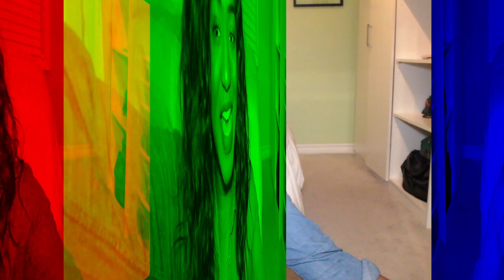Lexa - Treme Tudo (Clipe Oficial) | REACTION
Me reacting to Lexa - Treme Tudo (Clipe Oficial). I loved the sci-fi influence of the music video. I also loved the sound of the song especially the slower parts that I didn't expect. The whole vibe gave me a Matrix feel and it reminded me of a few other movies but I can't put my finger on them. Either way, it was a great song and music video!

3. 👍 Like this video and Share!

☆ ☆ ☆ ☆ SOCIALS ☆ ☆ ☆ ☆

☆ ☆ ☆ ☆ ABOUT ME ☆ ☆ ☆ ☆